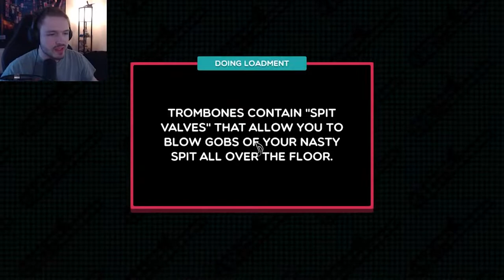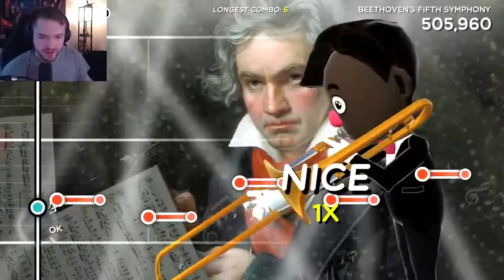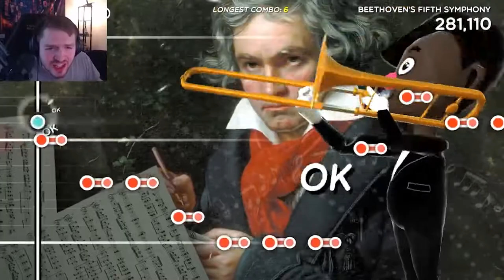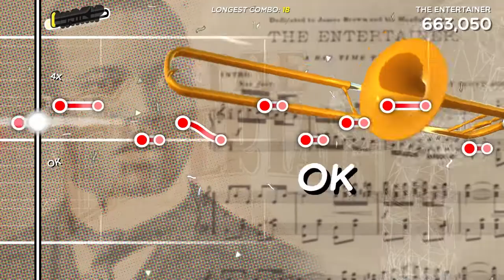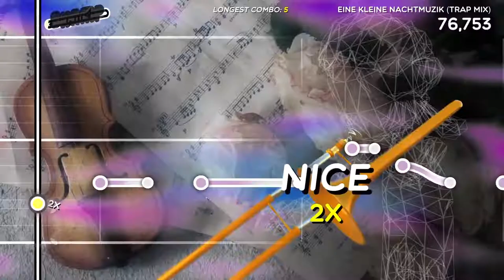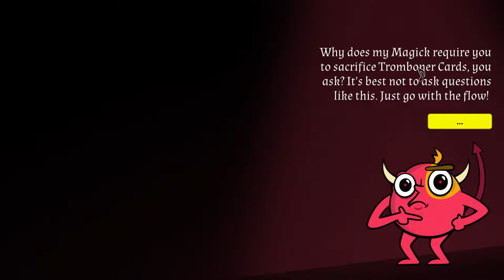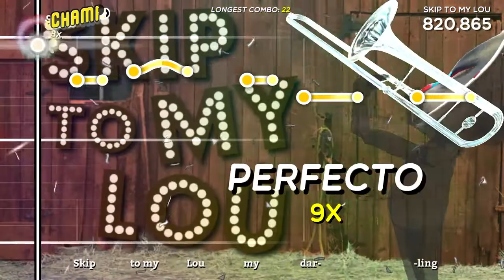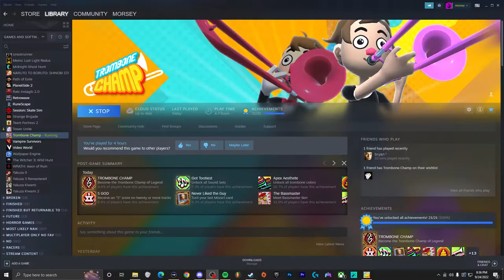Securing my throne as TROMBONE CHAMPION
this is the story of how i became the REAL trombone champ (I 100%ed the game in less than 5 hours so now i have a huge ego about it)